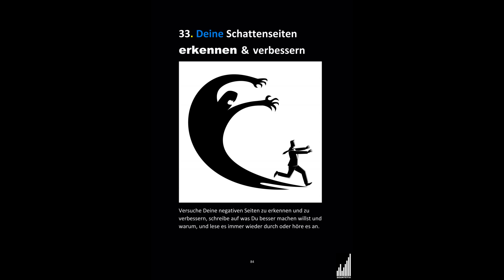Schwächen erkennen | Verbessern | Psychologie | Schattenseiten auflösen | Negative Seiten Schlechtes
33. Deine Schattenseiten erkennen & verbessern

Versuche Deine negativen Seiten zu erkennen und zu
verbessern, schreibe auf was Du besser machen willst und
warum, und lese es immer wieder durch oder höre es an.

Bildnachweis:

Bild 1: rudall30/Shutterstock.com